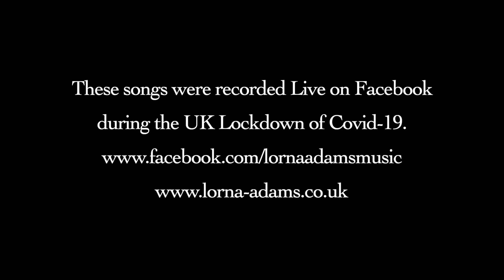Million Dreams | The Greatest Showman | Live Cover by Lorna Adams